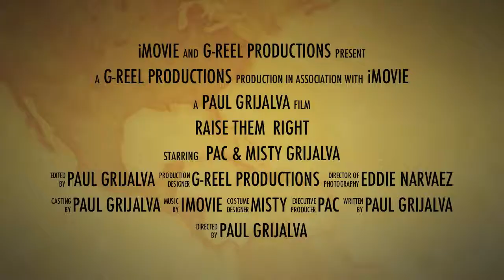Raise them Right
G-Reel Productions answers, can pit & cat get along?